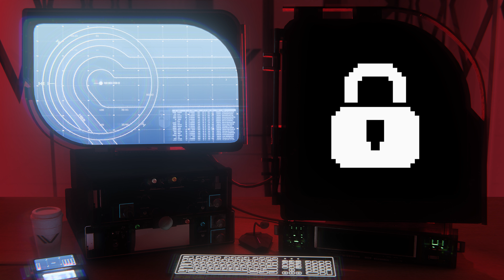HVT-089 | The Helpful Guardian | Thaeitus | Destiny 2 Target Debrief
►Background Info ◄
Operating system wide, The Vanguard operates beyond jurisdiction, empowered and entrusted by the consensus. With the unending task of protecting the last spark of humanity from High Value Targets. These Targets pose a significant threat to the last city by possible physical or psychological harm.

The HVT Archive, is a fan creative writing platform centering around the Vanguard, that’s entrusted with protecting the last city of humanity by either locating and destroying possible threats, or, by containing them. Targets can range from objects, lifeforms, locations, and more that could pose a danger to the existence of humanity, or the universe. Each HVT is given a unique number and designation.